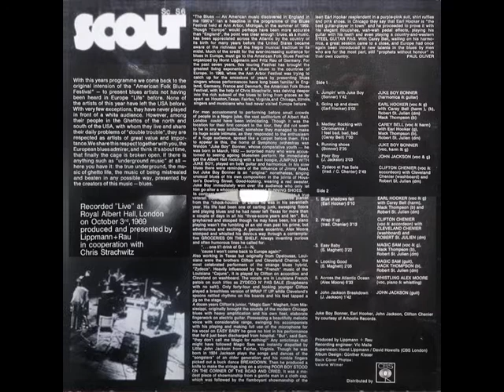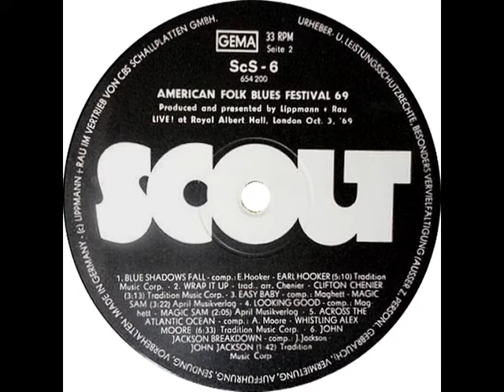John Jackson at American Folk Blues Festival '69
rec. October 3, 1969 at Royal Albert Hall, London, UK; John Jackson, voc, slide g (on "Poor Boy"), g (on "Breakdown"); prod. & presented by Lippmann + Rau in cooperation with Chris Strachwitz
... these recordings first published on Scout LP Sc-6 (Germany 1969) "American Folk Blues Festival '69 - Live! At Royal Albert Hall London" and taken from Bellaphon/L+R CDLR 726222 (EU 2002) "American Folk Blues Festival 1965/1966/1967/1969"
- Poor Boy (0:00)
- John Jackson Breakdown (3:04)

John Jackson photo courtesy of Gerrit Robs